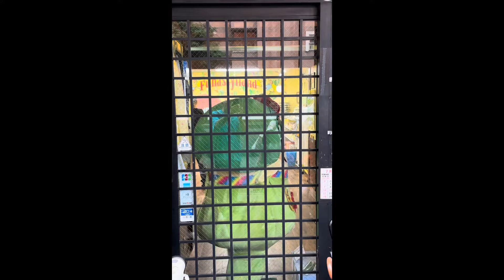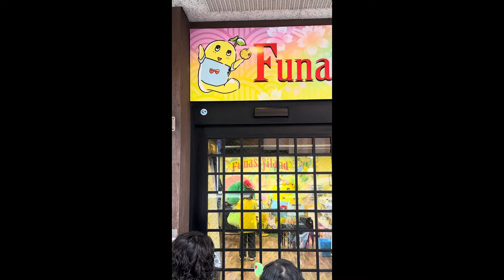7月12日 ペアンヌツーショット撮影会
2024/7/12
ふなっしー船橋本店